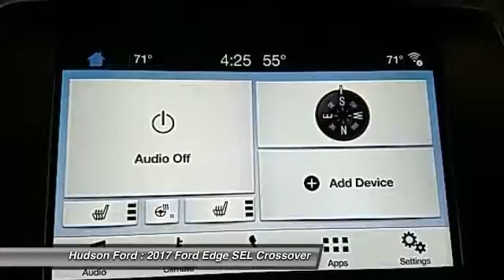2017 Ford Edge SEL Hudson WI 733597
2017 Ford Edge SEL

Hudson Ford
2020 Crest View Drive

2017 Ford Edge 3.5L V6 Ti-VCT SEL Shadow BlackbrbrReviews:brbr  * Ride quality is smoother than many of its competitors; plenty of space for passengers and luggage; fuel-efficient and performance-oriented engines; many available tech and luxury features. according to Edmundsbrbr*Hudson Ford Voted #1 Ford Dealership in Wisconsin by Dealerrater.combr*Edmunds.com 5 Star Dealer Awardbr*Best Price Guarantee!br*Trade In Values Up Frontbr. Price excludes tax, title, license, and doc fees; but does include the following rebates, in lieu of any special financing: $1,000 - Retail Bonus Customer Cash. Exp. 04/03/2017, $1,000 - Retail Customer Cash. Exp. 04/03/2017, $1,000 - Auto Show Retail Customer Cash. Exp. 04/03/2017